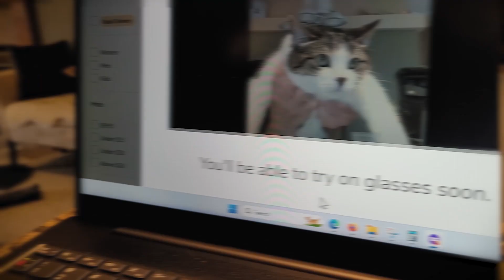New Glasses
Choosing glasses for the cat.